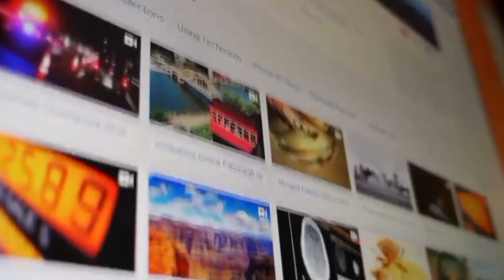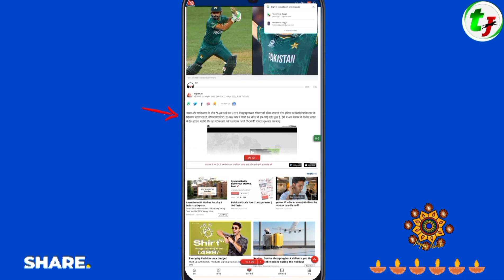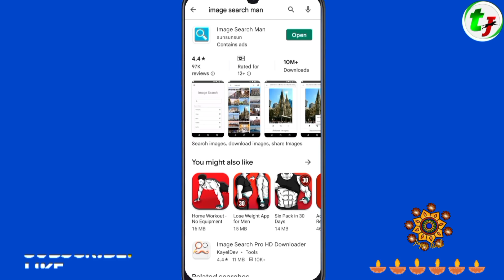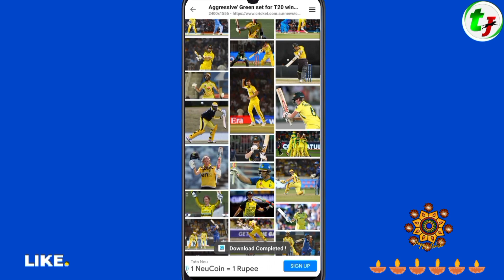Upload Cricket Videos On YouTube Without Copyright | Earn $4285/-Month | Upload Cricket News Video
About This Video :

Hi Guys 🙋

दोस्तो आज की वीडियो में बताया है Yt shorts channel idea के बारे में बताया है जिसमे बिना चेहरा दिखाएं आप Cricket के related Yt shorts channel बना कर अपने चैनल को जल्दी Grow कर कर आगे जाकर अपने चैनल को monetize करवा सकते है  !
                   ❤️ Thanks Friends ❤️

                           🧿 Playlist  Link 🧿

                              Thanks